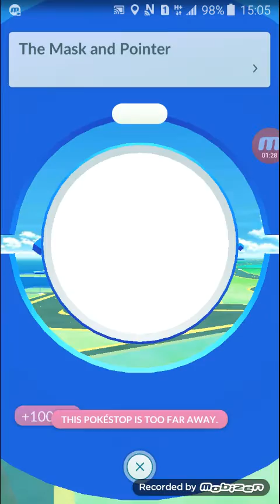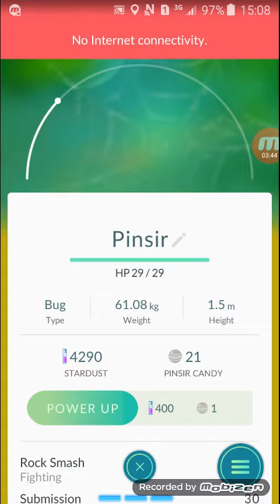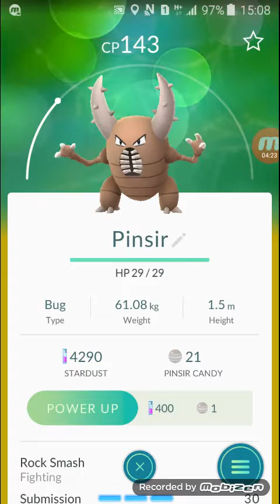Pokemon go#10 海逸酒店有咩好捉？